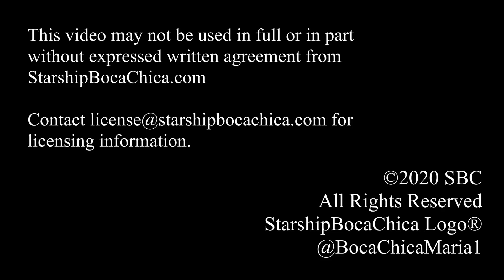2020 11 11 SN8 After the Static Fire - SpaceX Starship Boca Chica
Maria checks out the launch pad looking for obvious signs of damage.  There is activity everywhere! Super Heavy launch area getting more reinforced concrete. Test Stand B getting some new concrete too. She also captures some of the local wildlife.

Be safe, be well, ENJOY!!

Jane Steele
Jamal Howard.
Tom Hartger
Roy Epp
David Falk
SWA Pilot
RUSSELL FULLER HILL
Martin Vandenbroek
Katie Dog
Jonathon Duhon
quietssstorm
Rick Strickland
Mike Silburn
Graham Topham
Peter Weuffen
Michael Marke
Mike Gossett
Chuck Hanson
MikeL
Mike & Marilyn Warren
Frank Simonalle
FoodQueen1
Jose E. Lopez
Chuck Holverson
Jeff
James Miyake
Jim Frey
Scott Mead
Resty Baluyot
Michael Clary
Jixuan & Sebastian
ramseysthebull
Bob Graham
Grizz Hayhurst
Guy Weiers
Joe Linck

13.36 Hold on a Second